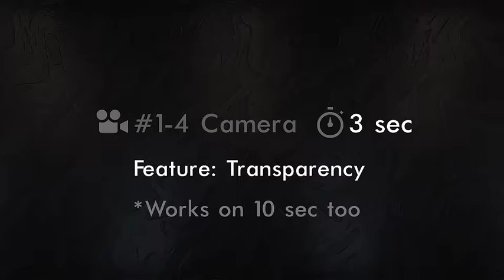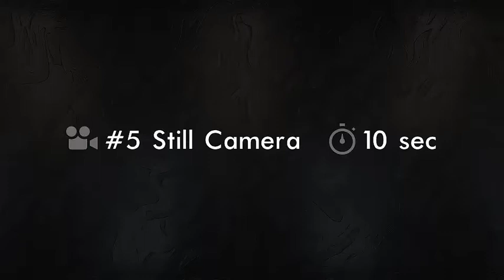Metal Logo Reveal - After Effects Template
Perfect for construction companies, parties, events, as well as business focused on premium and royal customers. Also suitable for company which deals with fused molten iron, nickel.